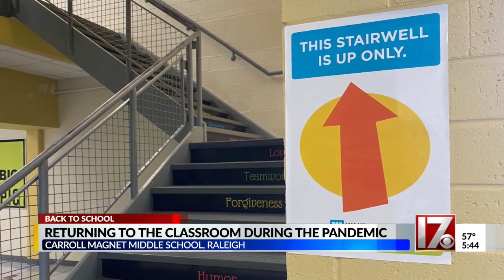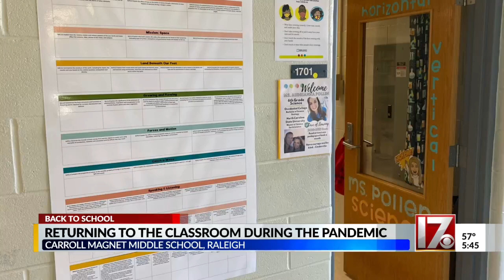A tour of one middle school as Wake County students return to classrooms